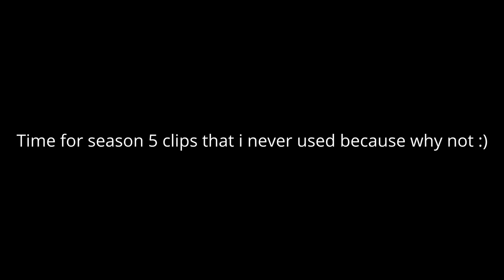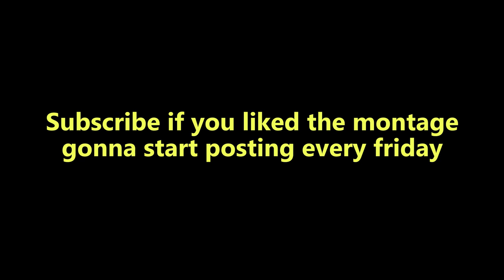cold world montage🥶